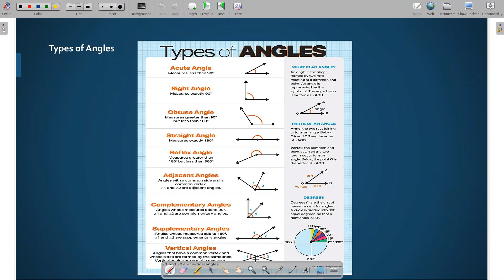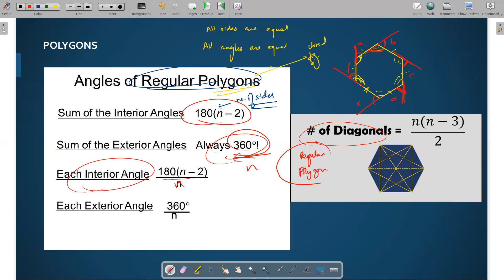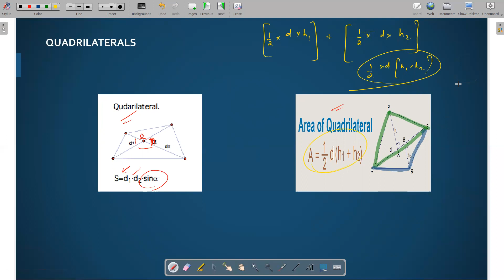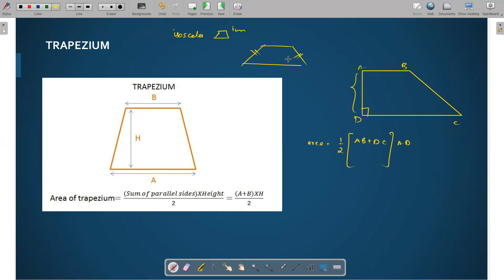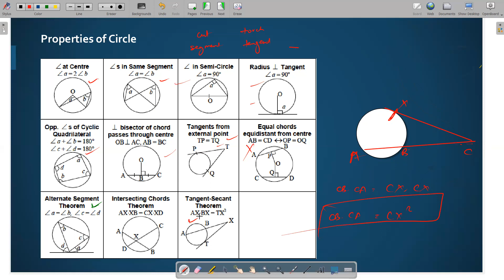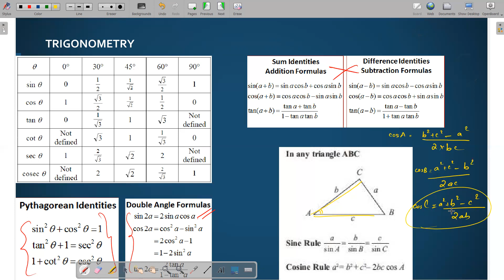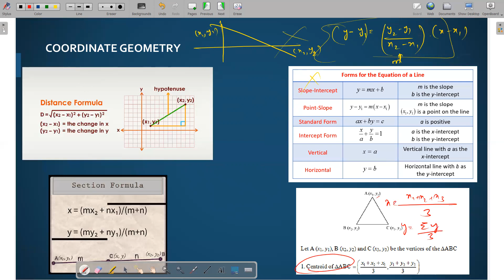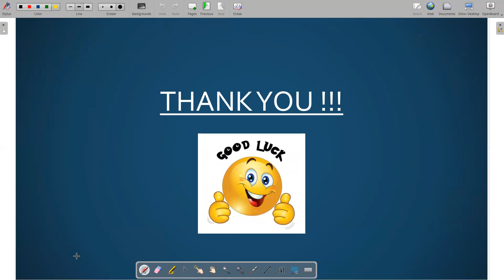Quants Formula Revision (PART - 2)